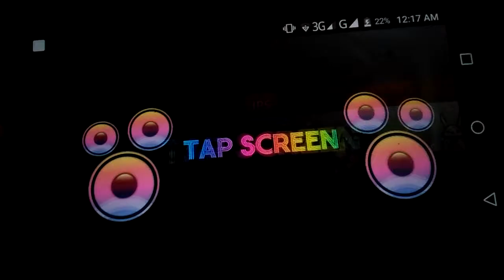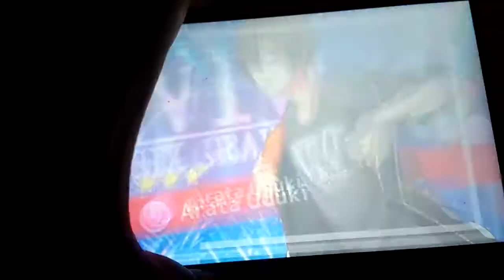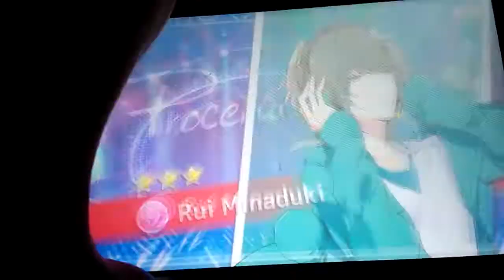Tsukipara gacha thingy idek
Im sick 😞 how do i get into this fandom